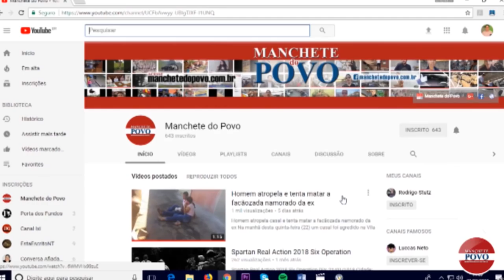Greve dos caminhoneiros continua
Em entrevista Carlos Della Rosa, presidente do sindicato dos caminhoneiros de Londrina e Região garante que greve não recua enquanto reivindicações não forem atendidas